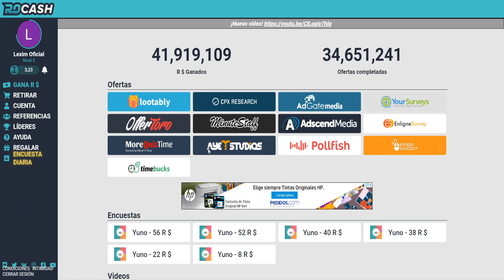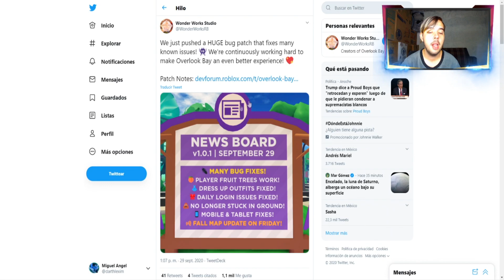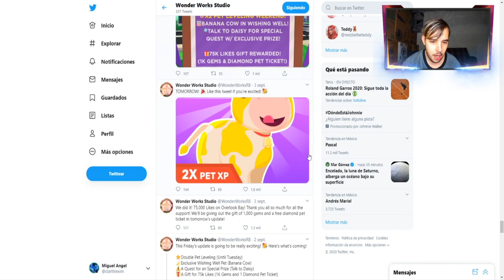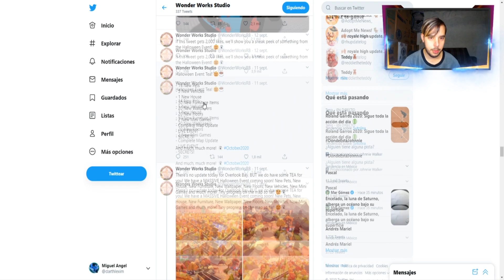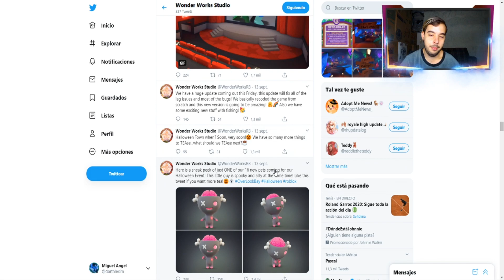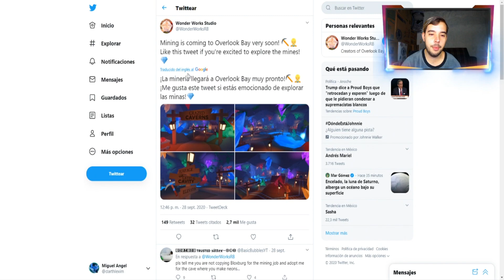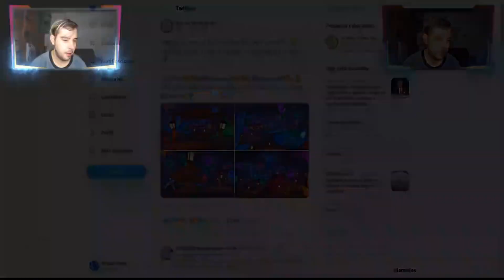🎃NUEVAS MASCOTAS de HALLOWEEN en OVERLOOK BAY🎃 | ROBLOX | LEXIM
YA SE ACERCA HALLOWEEN Y OVERLOOK VA A TRAER UNA MACRO ACTUALIZACION EN SU JUEGO PARA ESTA FIESTA.